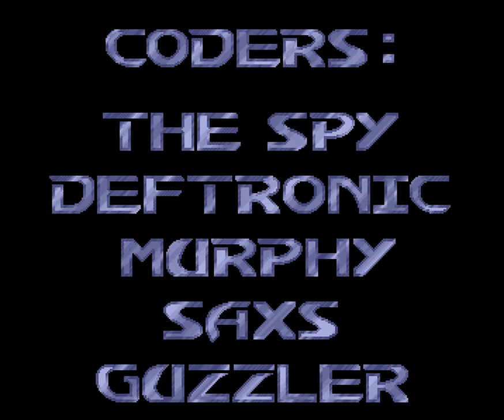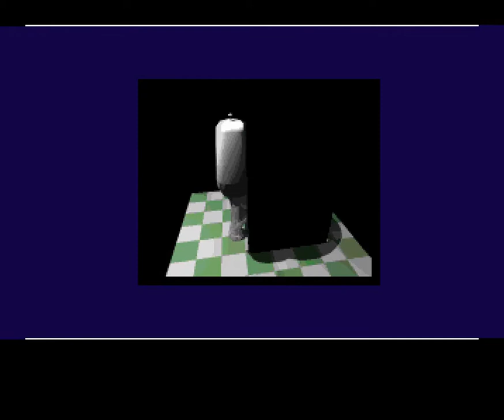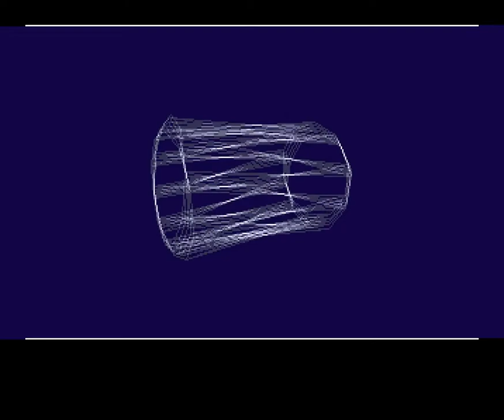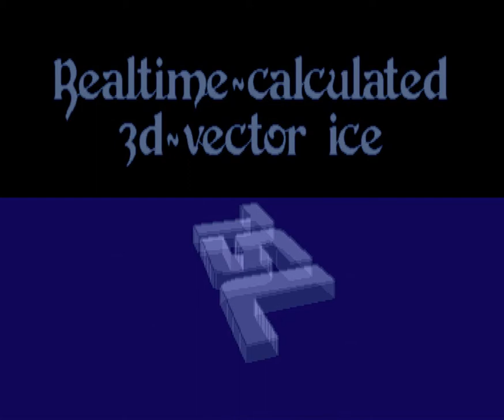020 The Silents Hardwired 1991, Ocs 1080p@50fps